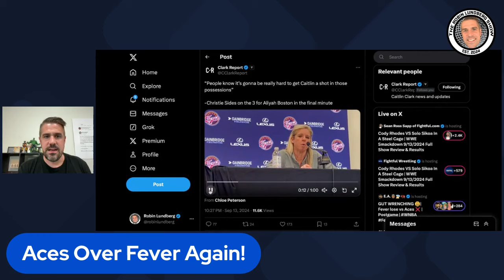Fever Can't Beat Aces!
Robin reacts to a tough loss for the Indiana Fever against the Las Vegas Aces!